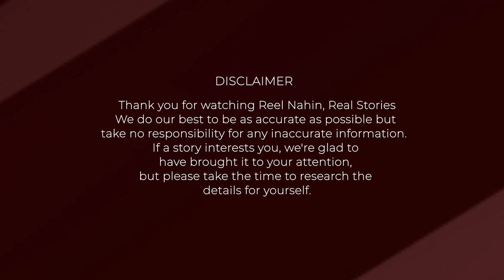Eminent singer KK passes away at the age of 53 while performing live in Kolkata | Tragic News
Heartferlt Tribute by RED FM Calgary to the Legend.